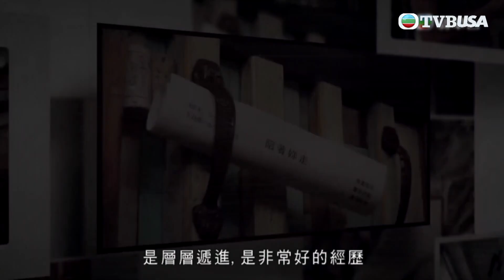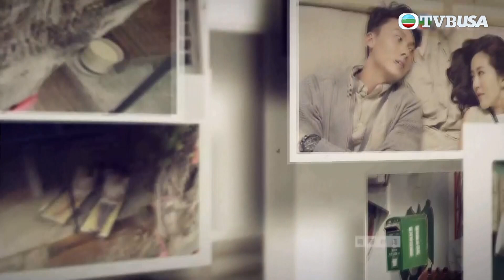我們的主題曲｜譚嘉儀《陪著你走》-《不懂撒嬌的女人》插曲｜TVB綜藝｜娛樂｜TVBUSA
我們的主題曲｜55年來，TVB創作無數經典電視劇集，並開創粵語電視流行曲盛世！節目將會每集圍繞不同劇集主題，包括古裝、民初、時裝、愛情、英雄、青春及小品，由鄭子誠聲音導航，帶領觀眾進入電視歌曲世界。節目將會邀請原唱歌手聯同其他歌星重新演繹歌曲，還會分享當年錄音情況，或請來曾參與該劇之藝員分享故事。觀眾既能欣賞歌曲，亦能瞭解劇集歌曲的創作歷程及拍劇背後的苦與樂。一眾新晉歌手將會走出錄影廠，親身前往最具代表性的劇集場景，以Busking形式將音樂重新編曲，讓觀眾近距離感受劇集歌曲的魅力。每集亦會以該主題揀選一首歌曲拍攝MV，將劇集情境與歌曲交融，令人耳目一新！